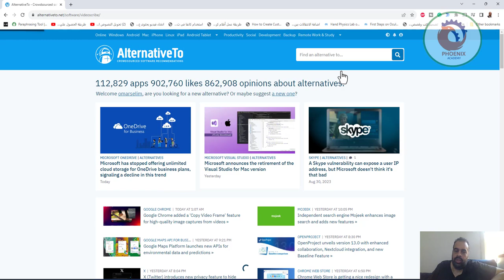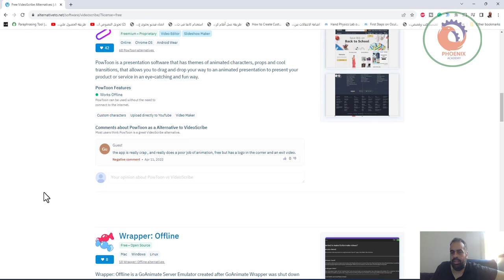افضل بدائل مجانية للبرامج alternativeto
Fleet management
Animated Videos
Whiteboard Video
Stop Motion
Video Maker

❤️ روابط التواصل
✅ انستجرام